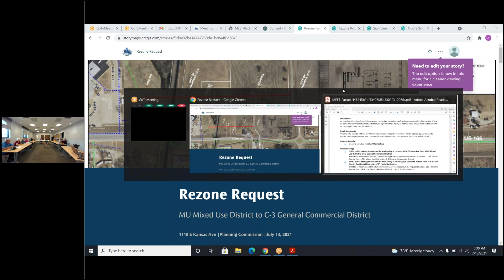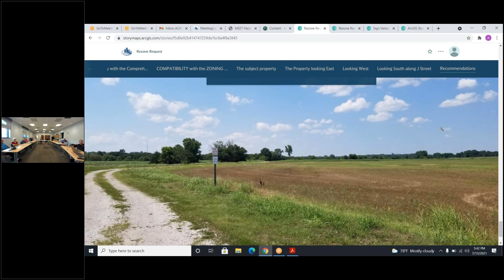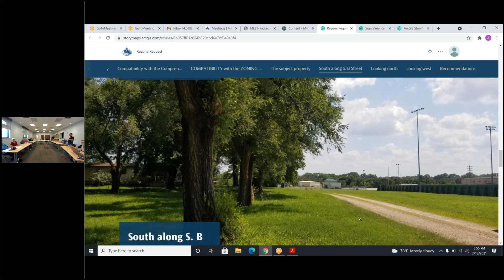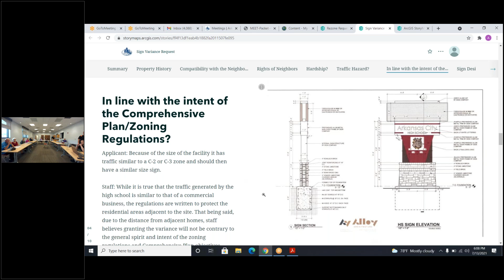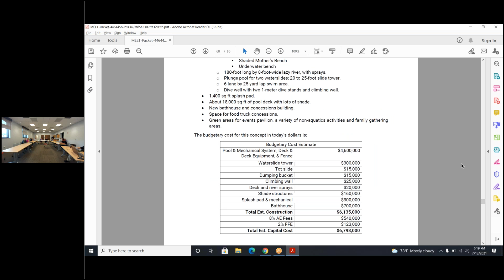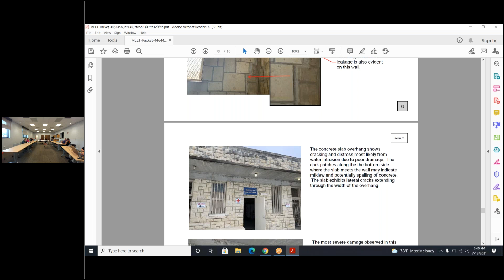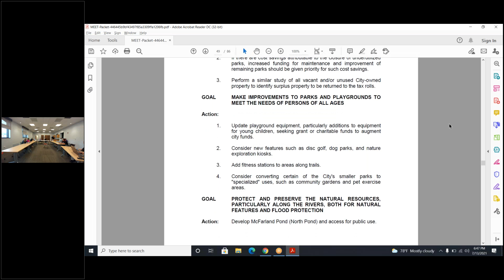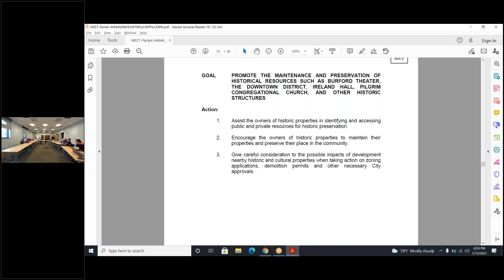July 13, 2021 Planning Commission Meeting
The Arkansas City Planning Commission had a regular meeting at 5:30 p.m. Tuesday, July 13, 2021, in the conference room at the Water Treatment Facility, located at 400 W. Madison Ave. The meeting was about an hour and a half long.

The commissioners held a public hearing on and voted 5-0 to recommend rezoning 1110 E. Kansas Ave. from MU (Mixed-Use District) to C-3 (General Commercial District). They then did the same for rezoning 315 E. Fillmore Ave. from R-1 (Low-Density Residential District) to P (Public Use District).

Four of the commissioners then convened as the Board of Zoning Appeals, unanimously reappointing Charles Jennings as chairman and selecting Andrew Paton as vice chair for 2021. The board then held a public hearing to consider the advisability of granting a variance for a sign to exceed the
maximum allowed height by 4 feet, 6 inches and exceed the maximum size by 26 square feet at Arkansas City High School, 1200 W Radio Lane. After closing the hearing, the board voted 4-0 to grant the sign variance.

After adjourning sine die back to the Planning Commission, Principal Planner Josh White led an open discussion regarding possible revisions to Chapter 5 of the Comprehensive Plan, which mostly covers parks and recreation.